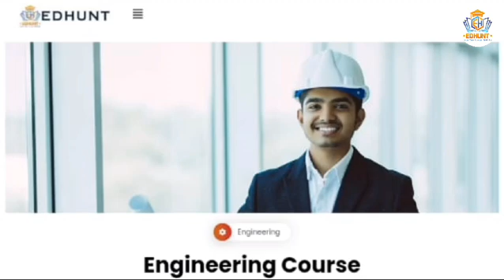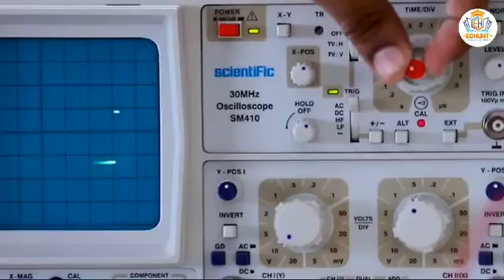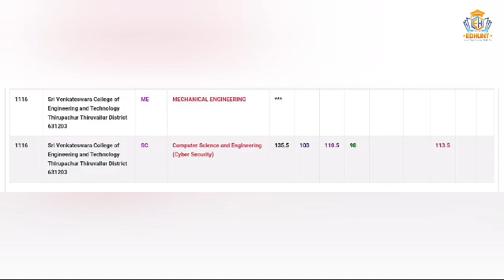Sri Venkateshwara College of Engineering and Technology Tiruvallur |Cutoff2023| TNEA2024